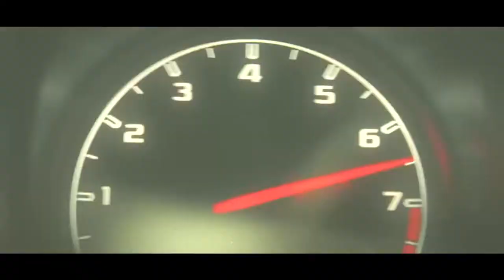Grand Theft Auto VI (GTA 6 Trailer) NEW EPIC TRAILER 2 o💥Grand Theft Auto 6 Trailer comeing soon ✌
all credit in
This video was 100% edited By Me.
The clips/song/effect/titles/Gameplay and Photo in this Trailer used in this video is indeed not mine. i try and find the People the clips belonged to. SORRY:-)

This is unofficial Trailer.

This is FAN-MADE Trailer, not intended to mislead.

(Thanks they all very Much) Remember The edit of all clips&song  I don't claim ownership of any portion of this material.

THANKS AGAIN________❤

only on for entertenment perpose.

note :- this Video & Audio use in
            only video editing perpose, no another reason.
             Because iam learning in video editing.

tiwitter       :-  @_ghanshyamlamba

Tages 🤞
gta
gta rp
gta online
gta update,
gta advance
a gta v
gta best cars
gta best moments
gta bonuses this week
gta best money making method
gta 6
gta 6 trailer rockstar
gta 6 confirmed
gta 6 map
gta 6 blinding lights
gta 6 announcement trailer
gta 6 apk obb download for android
gta 6 announcement reaction
apk gta 6
gta vi
gta video
gta vice city theme
gta vice city radio
gta vi gameplay
gta vi trailer official